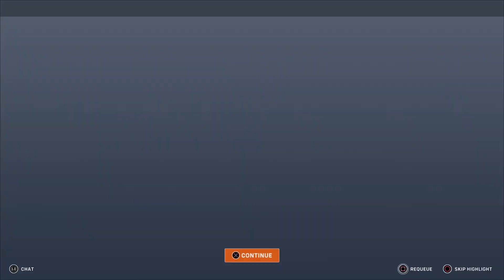Genji Play Until Marvel Rivals